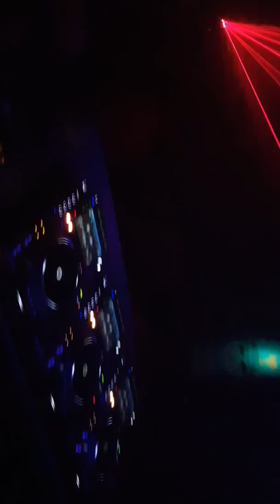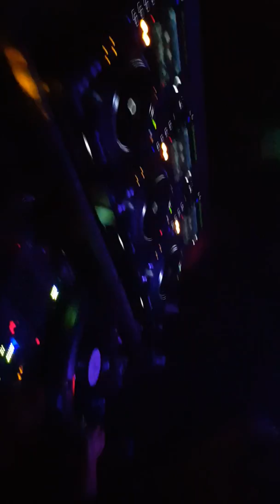DJ - JAUCHE - hier in der GRIEßMÜHLE Teil 2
TEKKNOZID  - hier in der GRIEßMÜHLE vom 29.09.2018